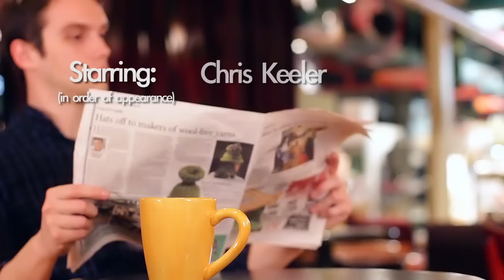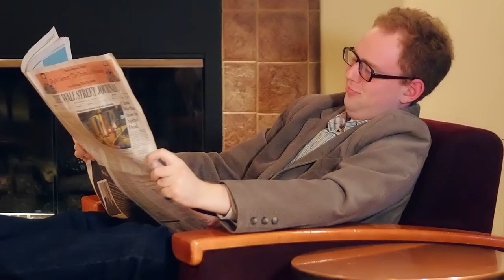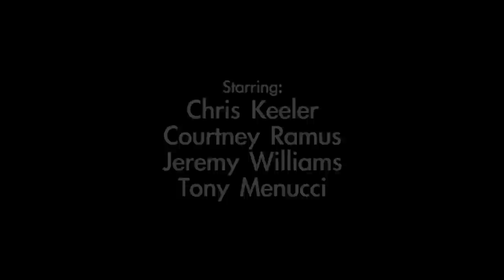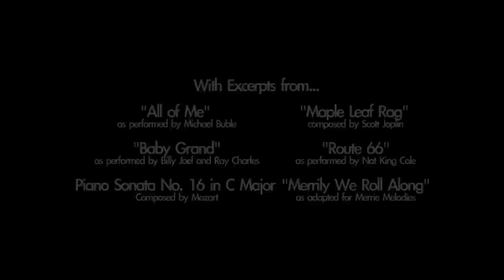"On the House," Short Film for U of M SAC 300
Filmed for Screen Art and Cultures 300 at the University of Michigan.

"On the House"

Starring (by order of appearance):  Chris Keeler, Courtney Ramus, Jeremy Williams, and Tony Menucci

Director:  Simi Atal
Producer:  David Ho
Director of Photography:  Patrick Connolly
Production Designer:  Becky Schuba

Story by Simi Atal
Screenplay by Melanie Dial

Lighting:  David Ho
Audio Recordist:  Melanie Dial
Mixing Engineer:  Patrick Connolly

Piano Medley Arranged and Performed by Patrick Connolly
    With excerpts from:
        "All of Me," as performed by Michael Buble
        "Baby Grand," as performed by Billy Joel and Ray Charles
        "Piano Sonata No. 16 in C Major," composed by W.A. Mozart
        "Maple Leaf Rag," composed by Scott Joplin
        "Route 66," as performed by the Nat King Cole Trio
        "Merrily We Roll Along," as adapted for Merrie Melodies

Special thanks to Sweetwater's Coffee and Tea for use of their cafe in Kerrytown, Ann Arbor MI.